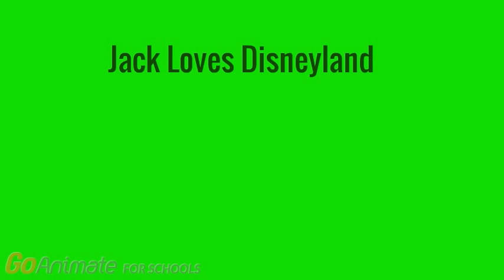Not Elsa Calls Elsa Stinky Butt / Grounded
Elsa Farted But Then Not Elsa Calls Her Stinky Butt and Then Not Elsa Got Grounded.